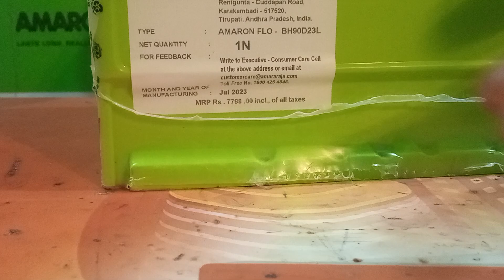i20,Verna,creta, Accord, कार की दमदार बैट्री 60* month warranty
i20,Verna,creta, Accord, कार की दमदार बैट्री 60m month warranty

car ki battery car ki life ko badha deti hai
 car me kon si battery lagegi
amaron battery car me kaise lgaye or kon si

Close sidebar×

Find Battery

--Select Vehicle--    Motorcycle-Bike    Scooter    Car    SUV    MUV/SUV    MUV    VAN    BUS    LCV    Mini Truck-SCV    Special Vehicles(SPV)    3-Wheeler/Auto    HCV-Lorry/Truck/Heavy    GENSET    TRACTOR    UTILITY    Inverter

For Order Difficulty
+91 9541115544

Factors to Consider When Choosing an Amaron Car Battery

When selecting an Amaron car battery, it is important to consider the following factors: Type of vehicle: The type of battery you choose should be compatible with your vehicle's make and model. Climate: Different climates require different types of batteries. For example, hot climates require batteries with high heat tolerance, while cold climates require batteries with high cold cranking power. Budget: Amaron car batteries are available at different price points, so it is important to choose a battery that fits within your budget.

Maintenance and Care for Amaron Car Batteries

To ensure that your Amaron car battery performs optimally, it is important to follow proper maintenance and care guidelines. This includes regularly checking the battery's water level and ensuring that the connections are clean and tight. Additionally, it is recommended to have your battery tested regularly to ensure that it is in good condition.

Benefits of Choosing Amaron Car Batteries

Reliability: Amaron car batteries are known for their reliability and long-lasting performance.

High-quality: Amaron uses advanced technology and materials to manufacture its batteries, ensuring that they are of high quality.

Wide range: Amaron offers a wide range of batteries to suit different types of vehicles and needs.

Affordable: Amaron car batteries are available at competitive prices, making them an affordable option for customers.

Buy Amaron Car battery Online at Powerwale.com

We, at Powerwale.com, have the entire range of Amaron car batteries that we install and deliver to you absolutely FREE of cost. We also try and get you your Amaron battery within 2-4 hours of online order placement!

The Amaron batteries sold at Powerwale.com are 100% genuine and come with manufacturer's warranty.

Amaron Car battery Price in India

Amaron Customer Care:
For any help in case of an Amaron battery, all you need to do is call the AMCARE toll free number 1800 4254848. AMCARE will help you find the nearest Amaron pitstop for any service related issues. In addition, Amaron has also set up mobile services at all locations to help you out in case of any problems